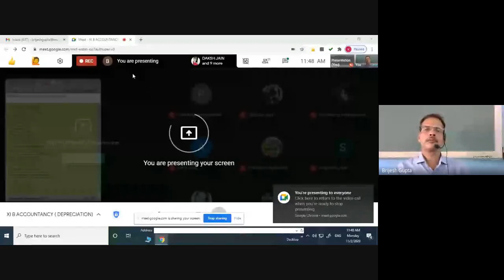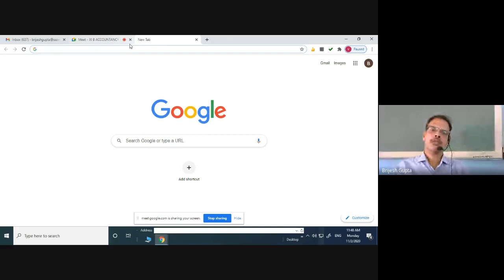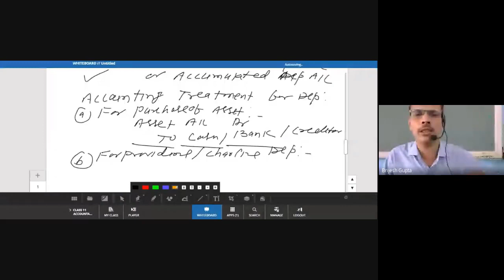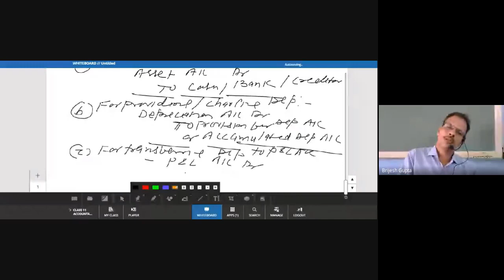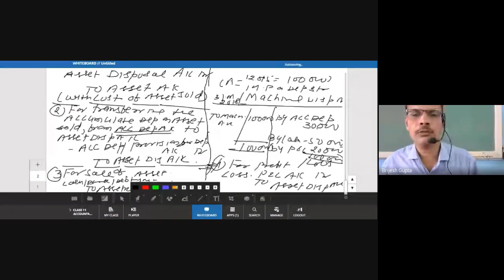XI B ACCOUNTANCY ( DEPRECIATION) (2020-11-01 at 22:00 GMT-8)